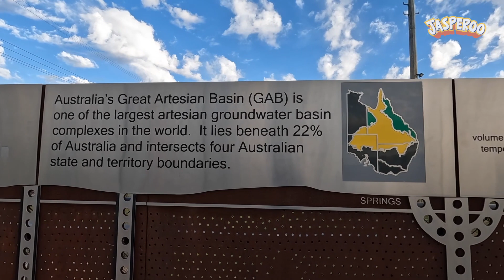THE BEST OUTBACK WATER PARK & OFF-GRID CAMP | CHARLOTTE PLAINS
MORE JASPEROO VIDEOS 🎥

Have you ever been to a natural water park in the Outback? Join Jasperoo as he explores Charlotte Plains Station in Outback Queensland, and learns all about the Great Artesian Basin.

Go for a swim in one of the largest underground water sources in the world, but be careful, this water can reach temperatures of over 100 degrees Celcius (250 degrees Fahrenheit!).